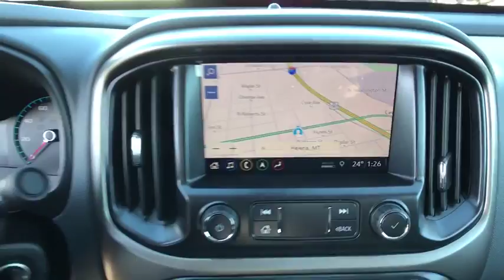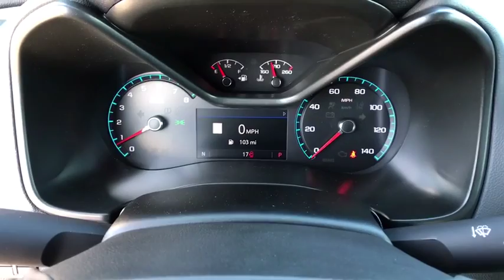2020 Chevrolet Colorado Great Falls, Bozeman, Billings, Butte, Helena, MT Montana L1133987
New 2020 Chevrolet Colorado available in Helena, Montant at Lithia Chevrolet Buick GMC of Helena. Servicing the Great Falls, Bozeman, Billings, Butte, MT area.

NAV Heated Seats Back-Up Camera 4x4 Onboard Communications System Satellite Radio ENGINE 3.6L DI DOHC V6 VVT Alloy Wheels. BLACK exterior and JET BLACK interior 4WD Z71 trim. FUEL EFFICIENT 24 MPG Hwy/17 MPG City! READ MORE! KEY FEATURES INCLUDE: 4x4 Heated Driver Seat Back-Up Camera Satellite Radio Onboard Communications System Trailer Hitch Aluminum Wheels Remote Engine Start WiFi Hotspot Heated Seats Keyless Entry Steering Wheel Controls Heated Mirrors Electronic Stability Control Bucket Seats. OPTION PACKAGES: AUDIO SYSTEM FEATURE BOSE PREMIUM 7-SPEAKER SYSTEM AUDIO SYSTEM CHEVROLET INFOTAINMENT 3 PLUS SYSTEM with connected Navigation 8 diagonal HD color touchscreen AM/FM stereo Bluetooth audio streaming for 2 active devices Apple CarPlay and Android Auto capable enhanced voice recognition in-vehicle apps cloud connected personalization for select infotainment and vehicle settings. Subscription required for enhanced and connected services after trial period Includes (MCR) USB data ports and memory card.) BEDLINER SPRAY-ON BLACK WITH CHEVROLET LOGO ENGINE 3.6L DI DOHC V6 VVT (308 hp [230.0 kW] @ 6800 rpm 275 lb-ft of torque [373 N-m] @ 4000 rpm) (STD) TRANSMISSION 8-SPEED AUTOMATIC (STD). MORE ABOUT US: At Chevrolet Buick GMC of Helena we are local people helping local people find the car truck or SUV that meets their needs and at a fair price. In fact it is our promise that if you find a lower advertised price on a comparable vehicle in the 4 state area we will refund you the difference. Our customers are very important to us and it is our goal that they be 100% satisfied when doing business with us from the sales process to servicing their vehicle and doing right the first time. Price does not include title license or dealer doc fees. Price contains all applicable dealer incentives and non-limited factory rebates. You may qualify for additional rebates; see dealer for details.